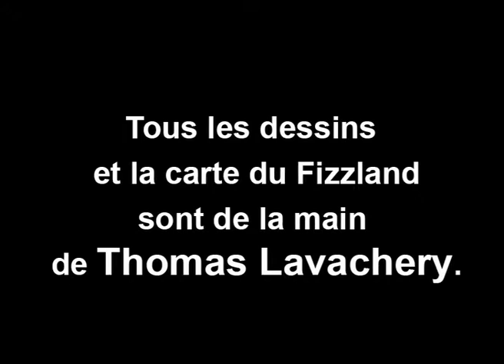Thomas Lavachery, auteur du roman Bjorn le Morphir